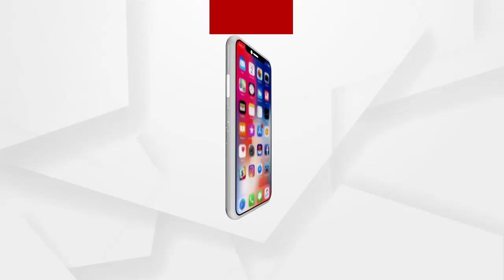ଧଳ ସାମନ୍ତ ବ୍ରଦର୍ସଙ୍କ ଘରେ ପୋଲିସର ରେଡ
ଧଳ ସାମନ୍ତ ବ୍ରଦର୍ସଙ୍କ ଘରେ ଚାଲିଛି କମିଶନରେଟ ପୋଲିସର ରେଡ...ଦରକାର ପଡ଼ିଲେ ଡିବ୍ରଦରର୍ସକୁ ପୋଲିସ ରିମାଣ୍ଡରେ ଆଣି ପଚରା ଉଚରା କରି ପରେ ପୋଲିସ ବୋଲି କହିଛନ୍ତି କଟକ ଡିସିପି ପ୍ରତୀକ ସିଂହ.